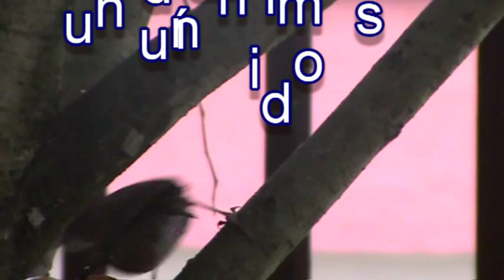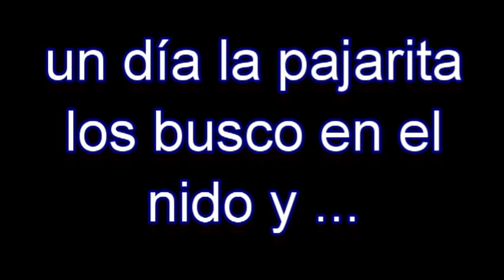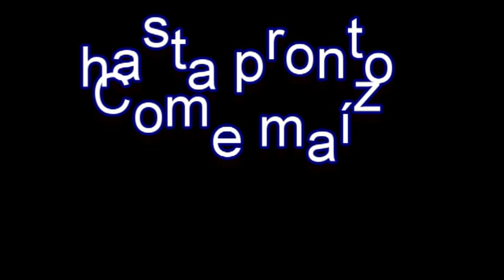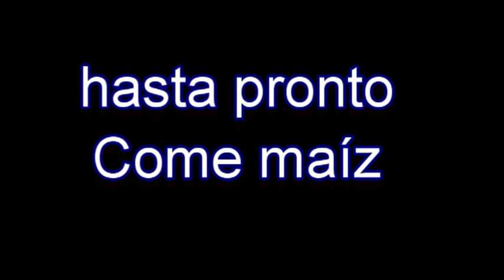Los Come maíz del jardín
Historia de como con una pequeña ayuda la familia de los come maíz aumentan la población de aves.